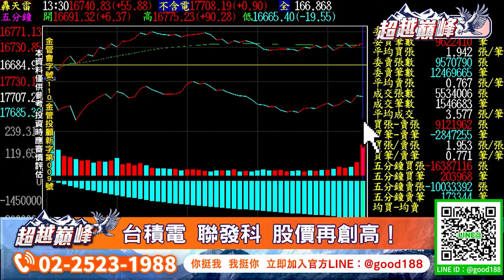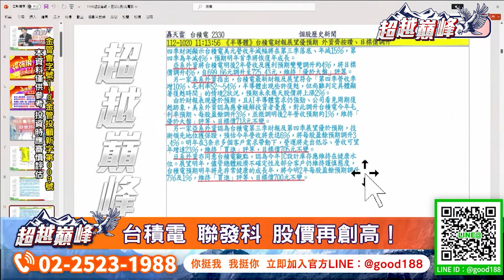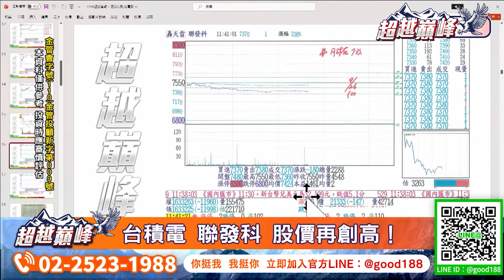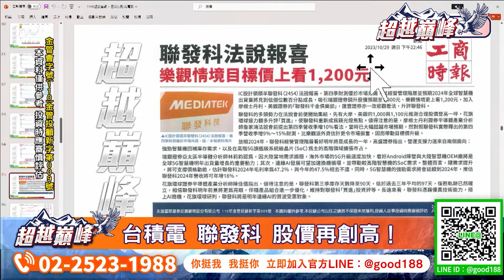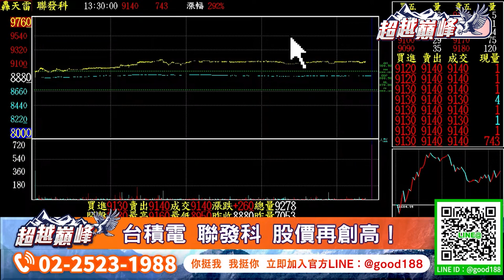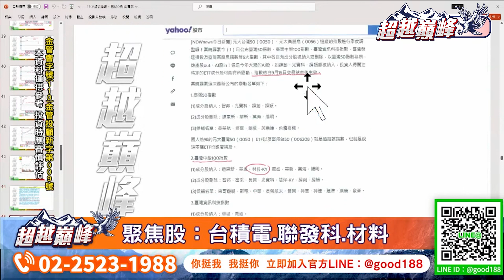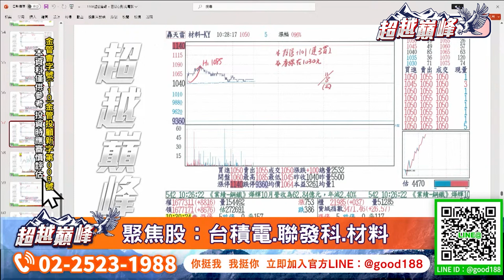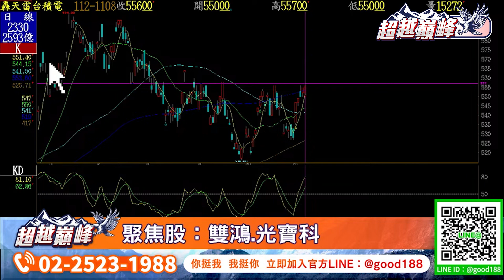台積電 聯發科再創高｜20231108｜涂敏峰 分析師｜超越巔峰